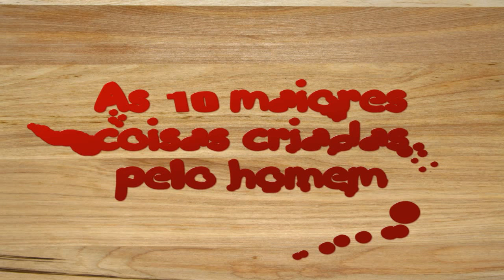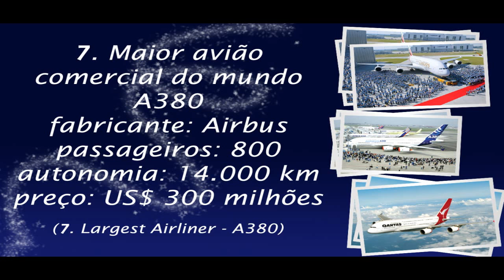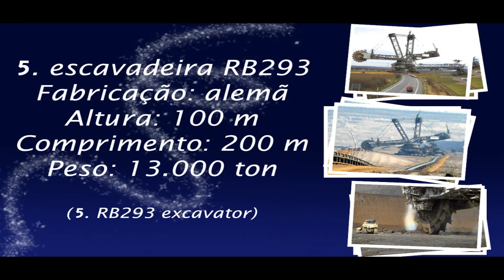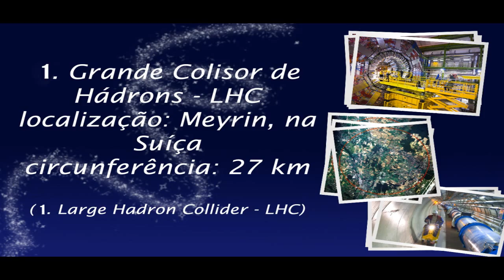As 10 Maiores Coisas Feitas Pelo Homem (The 10 largest man made things) em out/2009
lista:

10 - Maior livro do mundo (largest book)

9 - Maior laptop do mundo (largest laptop)

8 - Maior motocicleta do mundo (largest motorcycle) - Big Dream

7 - Maior avião comercial do mundo (largest airliner) - A380

6 - Maior navio do mundo (largest ship) - Knock Nevis

5 - Escavadeira RB293

4 - Maior hotel do mundo (largest hotel) - Palazzo

3 - Maior piscina do mundo (largest swimming pool) - San Afonso Del Mar

2 - Maior shopping center do mundo (largest shopping center) - West Edmonton Mall

1 - Maior colisor de hádrons do mundo (Large Hadron Collider) - LHC